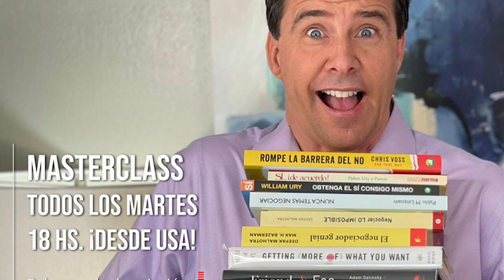No Cometas Estos Errores En Una Negociación Si Quieres Tener Éxito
👉🏻 El destacado experto internacional en negociación, Pablo M. Linzoain, muestra No Cometas Estos Errores En Una Negociación Si Quieres Tener Éxito